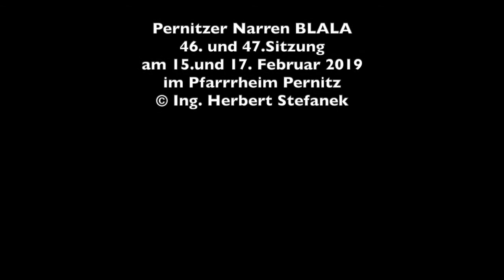19 Das Interview